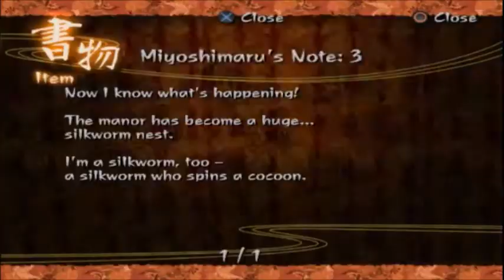Kuon - Sakuya's Story Part 9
This where Utsuki went before the fall to corruption.